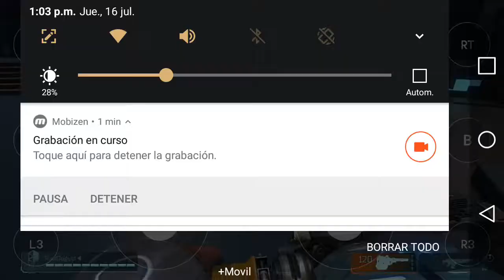primera imprecion Hyper Scape en Geforce Now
hola en este video pruebo un poco los controles y mecanicas de este nuevo juego desdes
la plataforma de Nvidia
¿les gustaria que jugara mas y le explique de mi experiencia?